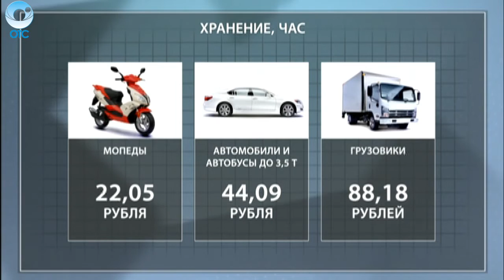К общему знаменателю. Как изменятся тарифы на эвакуацию автомобилей с первого сентября?